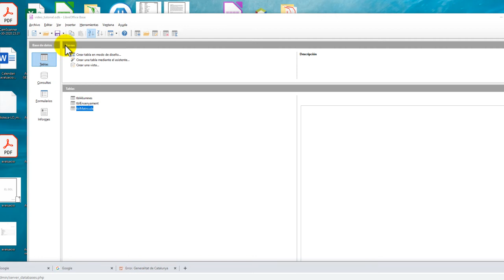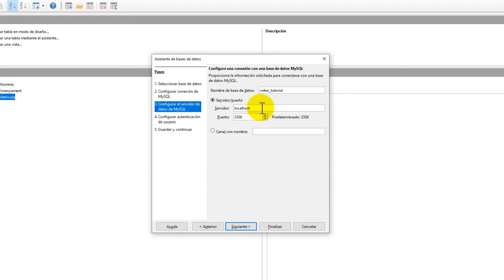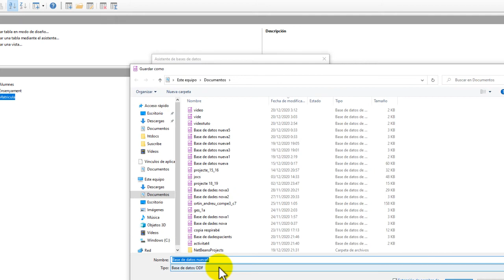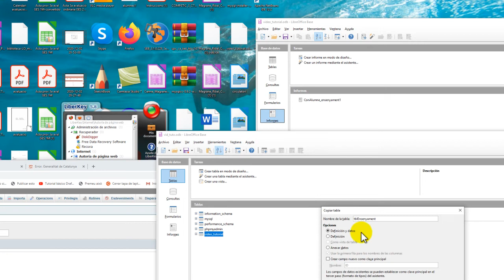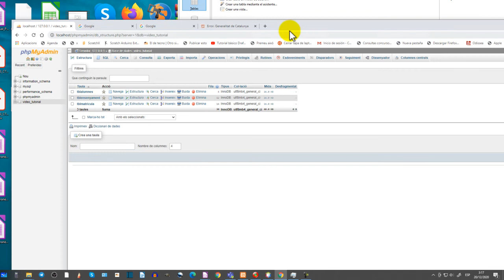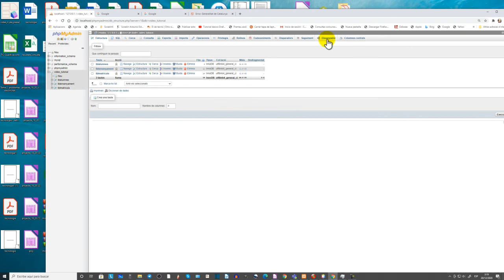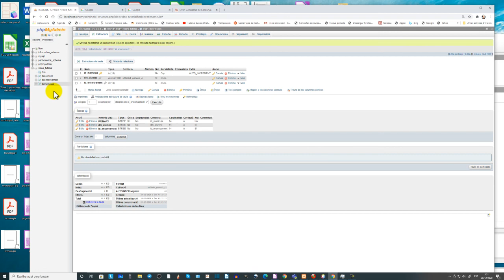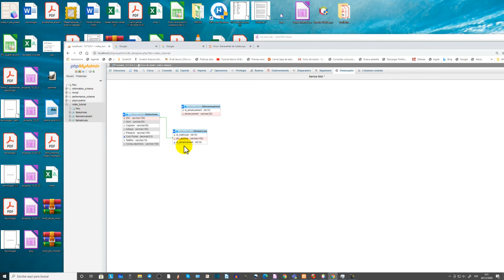Exportar base de datos de libreOffice Base a Mysql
En este videotutorial se explica como exportar o i mportar bases de datos entre LibreOffice Base y Mysql.